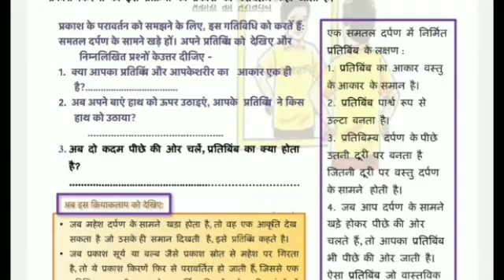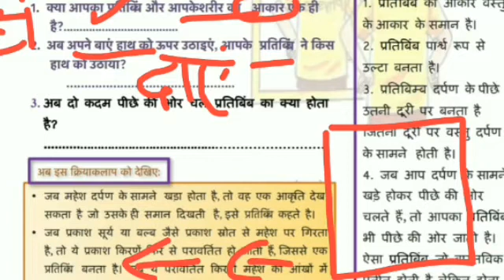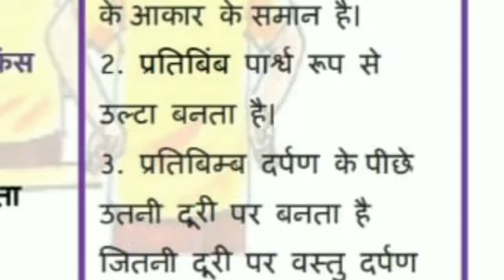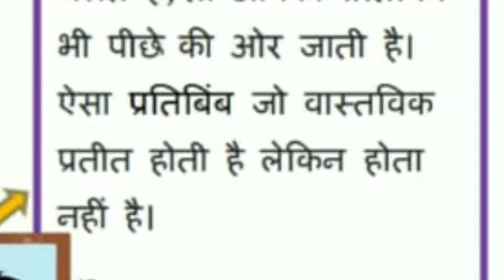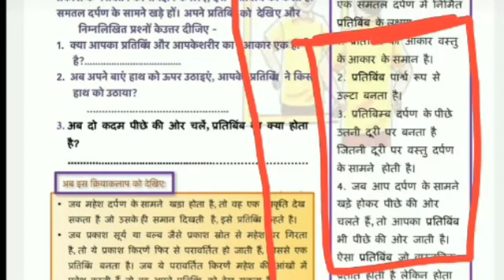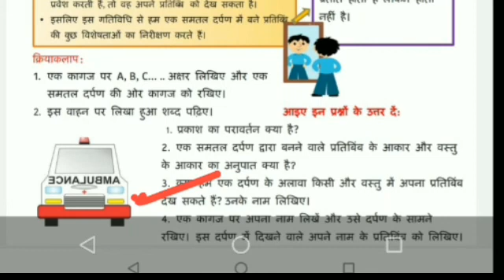Class 6 ll worksheet 19 ll science प्रकाश का परावर्तन